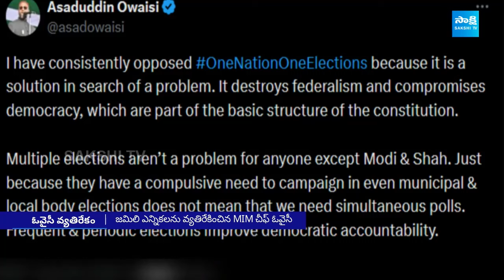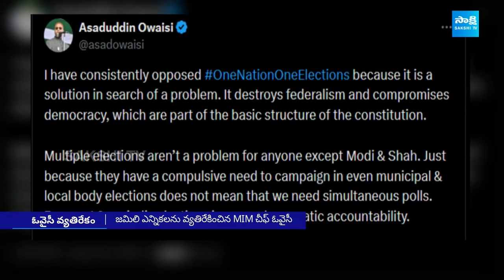Congress and MIM Against to Jamili Election | One Nation One Election | PM Modi